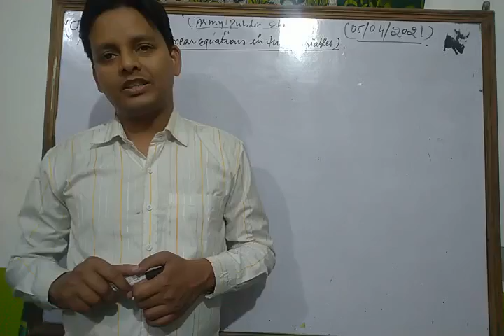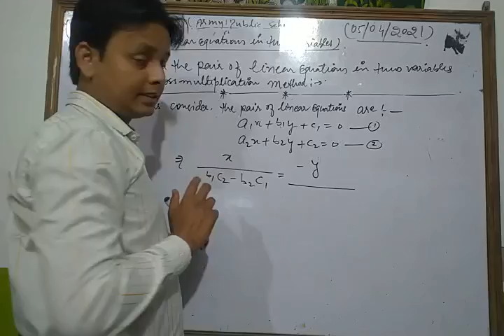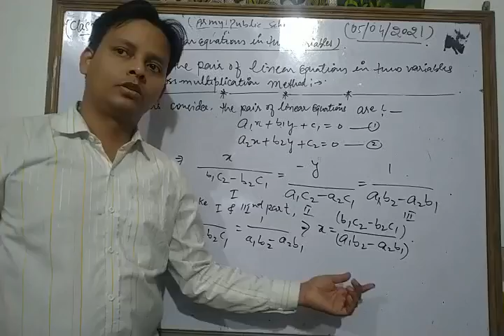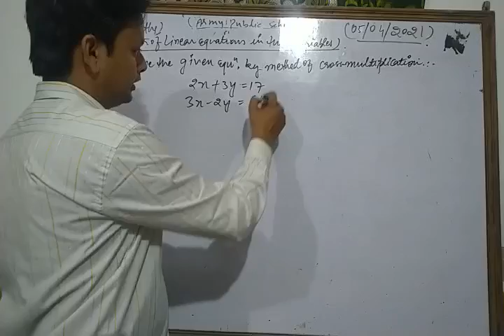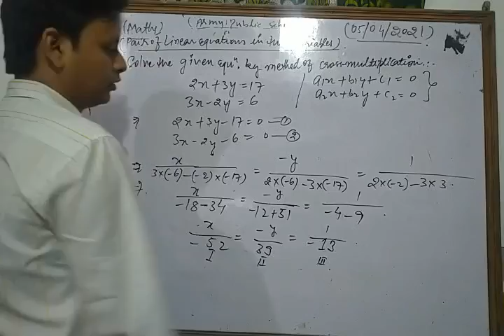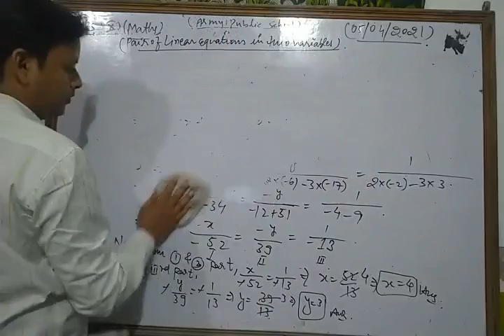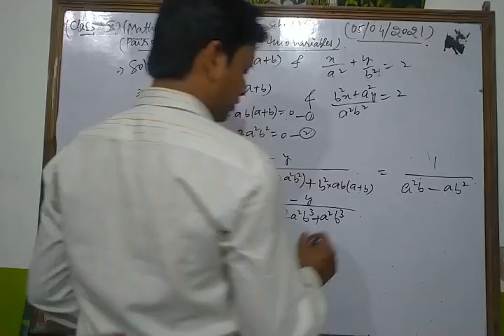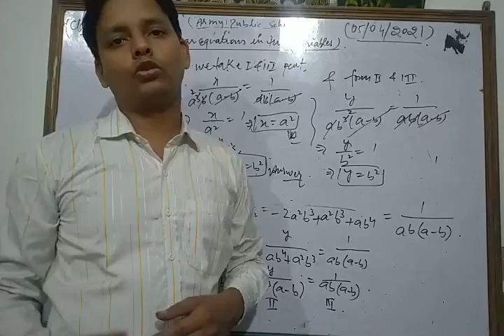Class X Maths 05 04 2021 by Mr Sarfaraz Ahmad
Class X Maths 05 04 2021 by Mr  Sarfaraz Ahmad Real Numbers